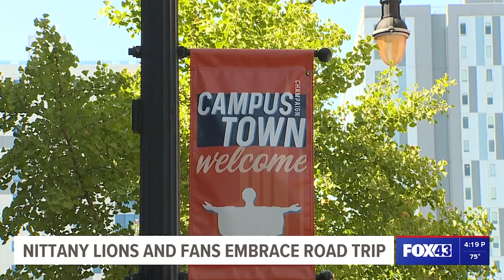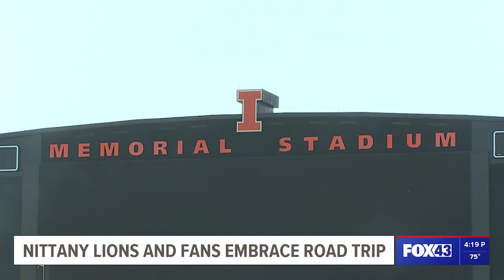KALISTA SPORTS TALENT 2024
2024  Sports Talent Reel